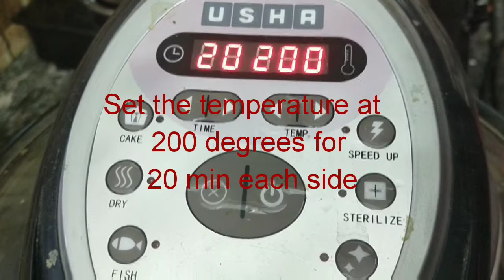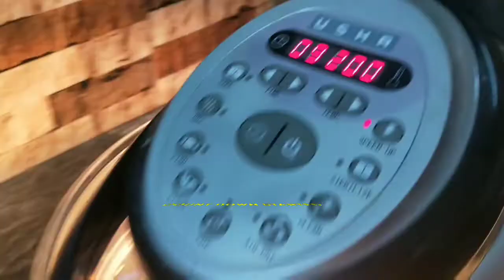GRILLED CHICKEN| గ్రిల్డ్ చికెన్ తెలుగు లో || ఫుల్ కోడిని గ్రిల్ చేశాము|| Surprise Chef in the video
Here is the spicy and yummy grilled chicken

...మీకు నా వీడియోస్ నచ్చితే ఒక లైక్ 👍... సలహా కామెంట్👁️‍🗨️ గా ... ఇస్తారు కదా ... ధన్యవాదాలు ..

Please use the askUrDD keyword to ask me about new videos and suggestions i will do.